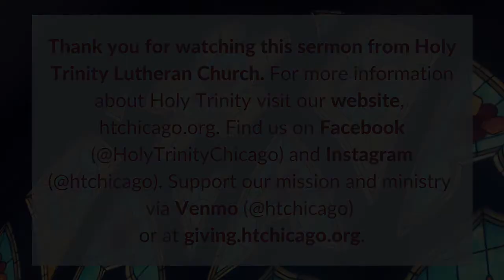Sermon: Christ's Kin-dom Now (Pr. Michelle Sevig)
Pastor Michelle Sevig's sermon from Sunday, November 21 2021 | Reign of Christ | Last Sunday of the Church Year